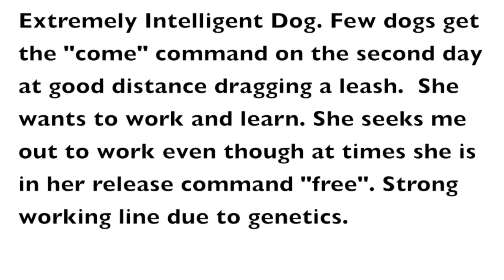Casey, Vizsla, Board and Train, Day 2: Focus, Intro Place, Recall, Follow at Central Park (3-5-2013)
Video Produced: 3-5-2013 (Day 2) Central Park (Atlanta, GA)

Casey is an 8-month-old female Vizsla and is wearing a SportDog 400 remote training collar (e-collar). Sit Up N Listen Dog Training specializes in manners and distraction training.

Please Note: In 2013 I had a program that was 14 Day Ride and Train Program in Atlanta, GA. It was basically the same as a 2-week Board and Train except at the end of each day the dog would go home to sleep and I would pick-up the dog the next morning. Training took place throughout the entire day.

Day 2: Casey had feeding problems (resource guarding). She also liked to play tug of war with her leash. I'm using verbal marker training along with her ecollar. In this video, Casey is at Central Park (Atlanta, GA).  Commands Include: come, sit, wait, place, follow, watch.

Some of the videos in the Play List “Board and Train” were originally set to a privacy setting of “Unlisted”. This privacy setting allowed the YouTube creator to share the link with a select audience versus “Public” where anyone can view the video. At that time, I chose “unlisted” because I only wanted to share the video with the pet parents.

In many of these videos they were not edited for public viewing in terms of I did not add music, lighting and color correction, graphics, special effects, etc. They were simply produced so the pet parents could view that their pet was healthy, happy, and learning.

I’m choosing to make these videos “public “because on July 23, 2021, older Unlisted videos will be made Private unless I opt out from this change. This is part of a security update to Unlisted videos that were uploaded before January 1, 2017. Unlisted content uploaded on or after January 1, 2017 is unaffected by this change.

I do not know what future changes YouTube will make; thus, I'm choosing to make my videos Public and hopefully will remain on this platform for years to come. In many instances I’ve kept the original title of the video but added the date it was originally uploaded to give context to the content of the video.

Sit Up N Listen Dog Training | Blairsville, GA
Sit Means Sit Certified Remote Collar Trainer

Service: 2-week Board and Train Program

Serving: North Georgia - Blairsville, Blue Ridge, Hiawassee, Ellijay, Young Harris, McCaysville and surrounding areas.
North Carolina - Murphy, Hayesville, Robbinsville, Andrews, Warne, Sylva and surrounding areas Tennessee - Copperhill, Ducktown, Toccoa, Ocoee and surrounding area